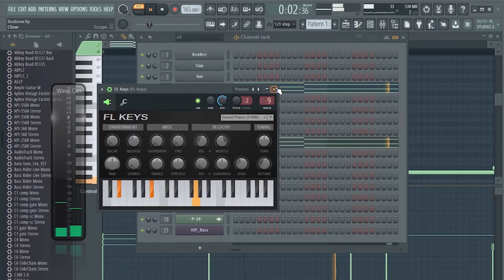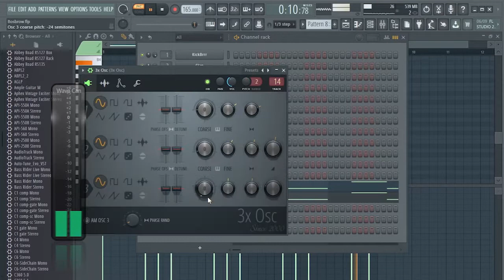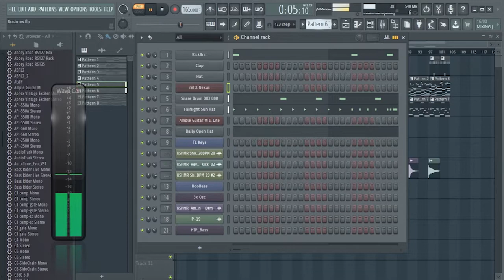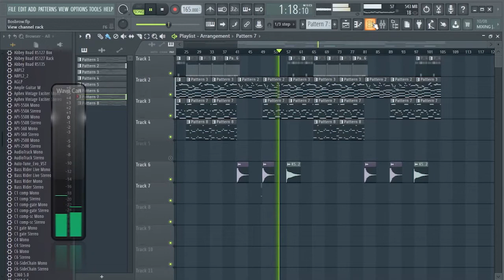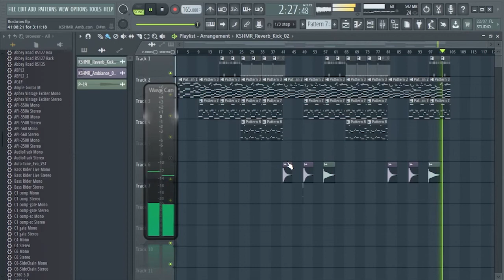HIP HOP BEAT TUTORIAL FOR BEGINNER IN FL STUDIO 20 (2021)